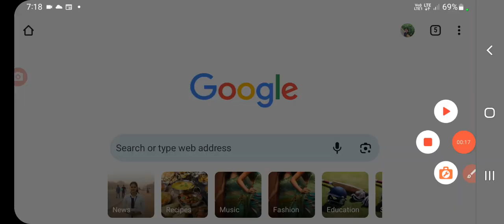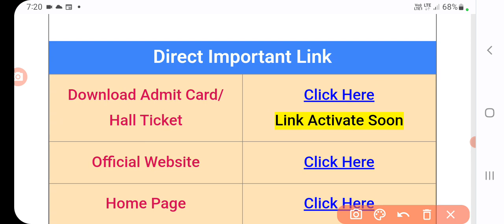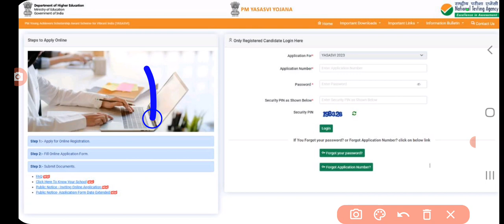pm yashasvi yojana admit card 2023 kaise download kare | pm yashasvi yojana admit card kaise dekhe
pm yashasvi yojana admit card 2023 kaise download kare | pm yashasvi yojana admit card kaise dekhe | Sanjeet DNA
Pm yashasvi yojana admit card 2023 kaise dekhe | pm yashasvi yojana admit card 2023 kab aayega | sanjeet Dna
PM Yashasvi Scholarship Admit Card 2023
NTA Yashasvi Scholarship 2023 Entrance Test Admit Card – information
Yashasvi Scholarship Yojana 2023 Exam Information
PM Yashasvi Scholarship Exam Date 2023
Yashasvi Scholarship Exam Admit Card 2023 Release Date and Time
Information entered in PM Yashasvi Scholarship Entrance Test Admit Card 2023
How to Download PM Yashasvi Scholarship Admit Card 2023
YASHASVI Scholarship Yojana 2023 Important Link
Question About PM Yashasvi Scholarship Exam Date and Admit Card 2023